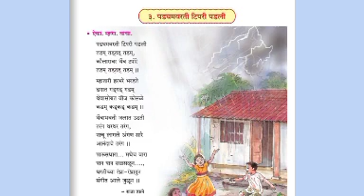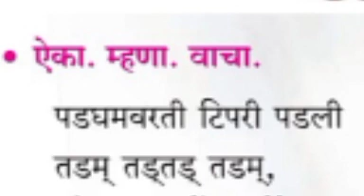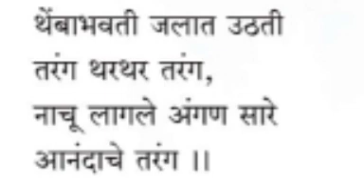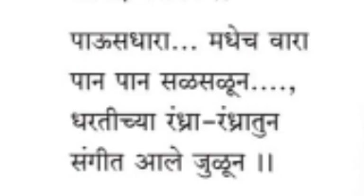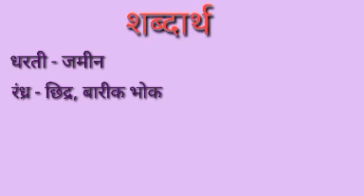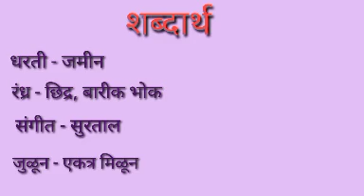पडघमवरती टिपरी पडली |इयत्ता- 3री |विषय- मराठी |शिक्षिका- रूथ वाघमारे |ज्ञानदीप विद्यालय